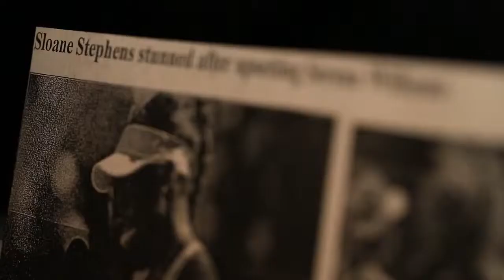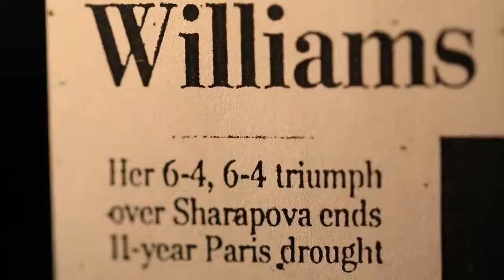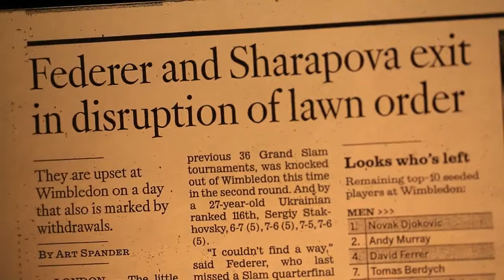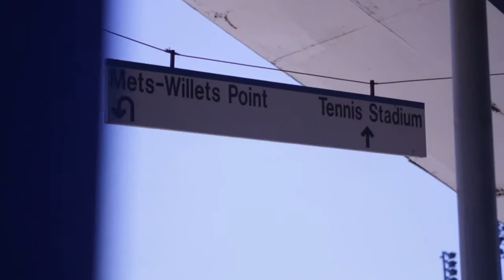Inside the US Open Part 2 Mercedes Benz Tennis